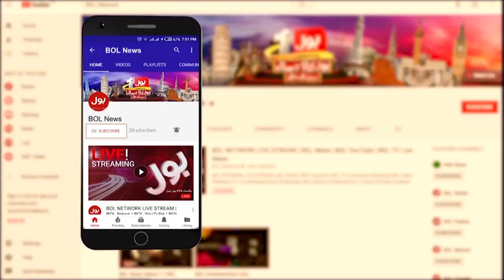Athar Mateen Ka Qatil Giraftaar | News Headlines at 12 AM | Karachi Police in Action